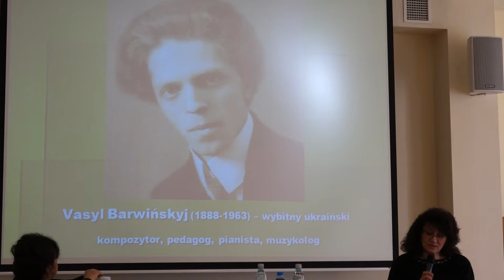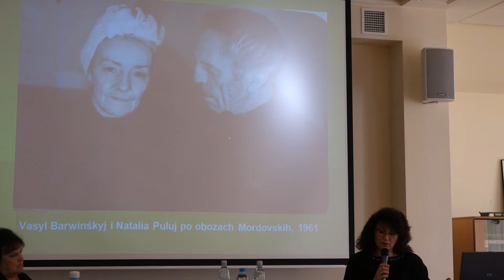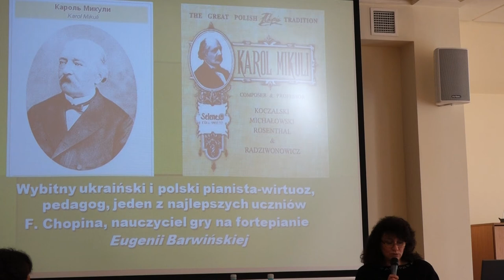Musica Galiciana - dr Ołeksandra Nimyłowycz